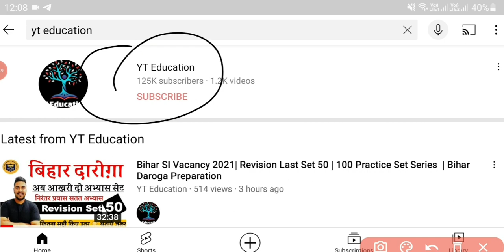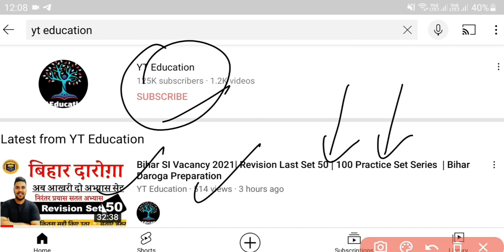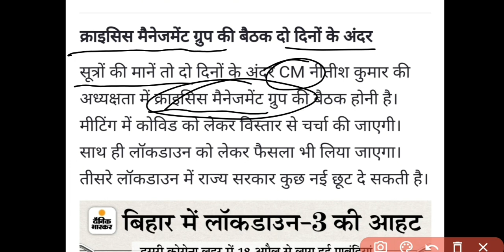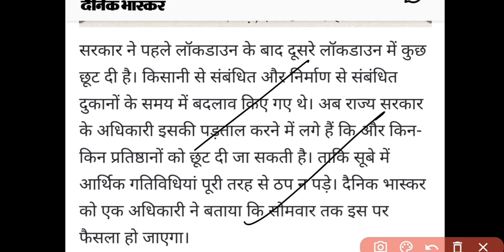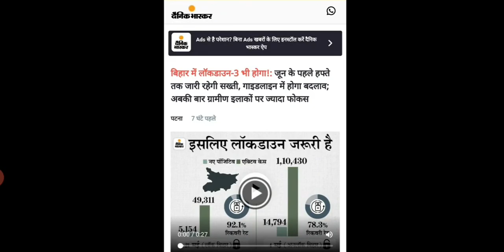BIHAR LOCKDOWN 3| बिहार में lockdown 3 की आहट | ग्रामीण क्षेत्र पर रहेगा ज्यादा फोकस | NEW GUIDELINE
BIHAR LOCKDOWN 3| बिहार में lockdown 3 की आहट | ग्रामीण क्षेत्र पर रहेगा ज्यादा फोकस | NEW GUIDELINE @EducationKey86

BIHAR LOCKDOWN 3| बिहार में lockdown 3 की आहट | ग्रामीण क्षेत्र पर रहेगा ज्यादा फोकस | NEW GUIDELINE @YTEducationkey